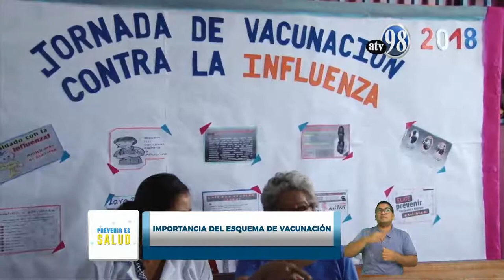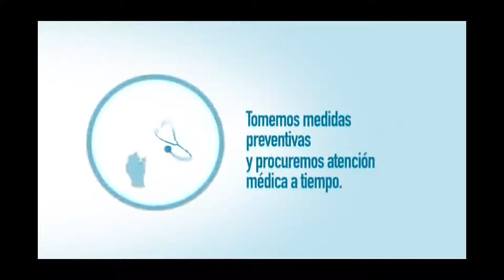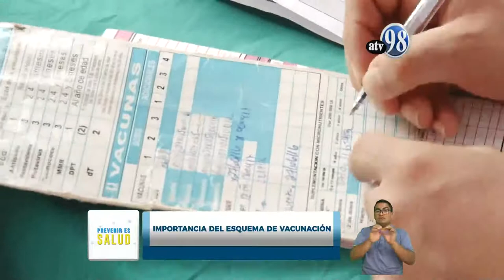PREVENIR ES SALUD LUNES 27 DE ABRIL 2020